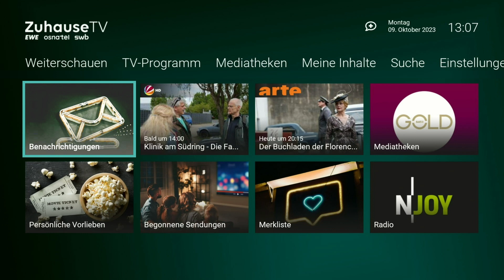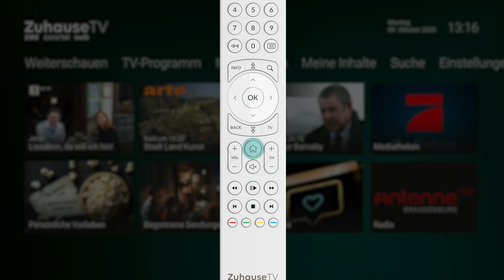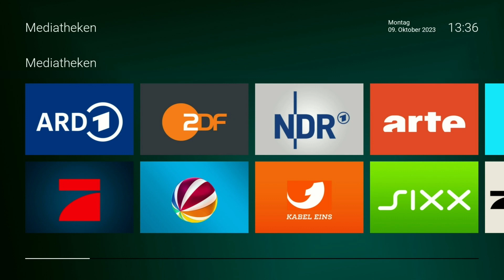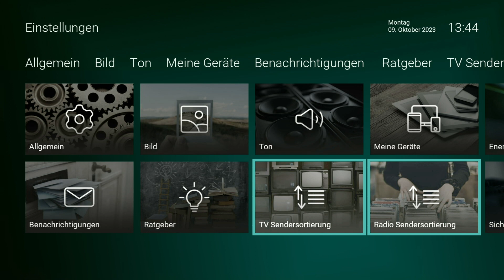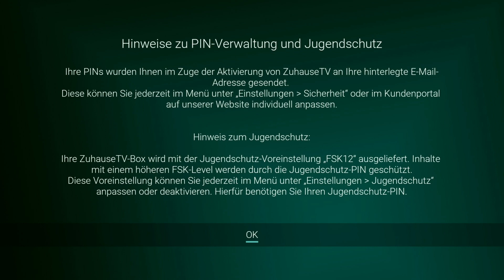EWE ZuhauseTV: Hauptmenü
In diesem Video erfahrt ihr alles wichtigen Infos und Bedienmöglichkeiten rund um das Hauptmenü von ZuhauseTV.